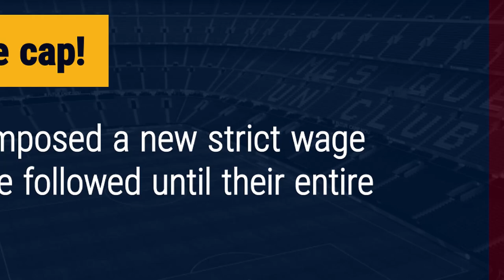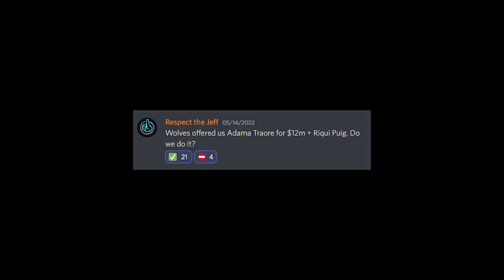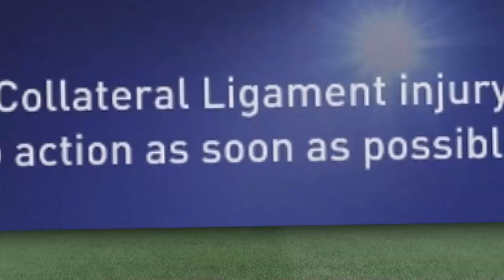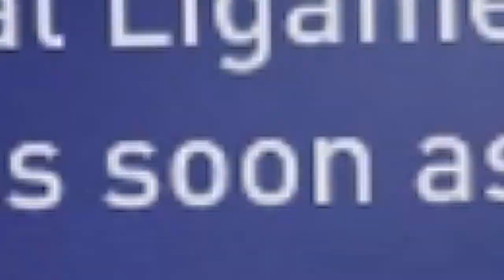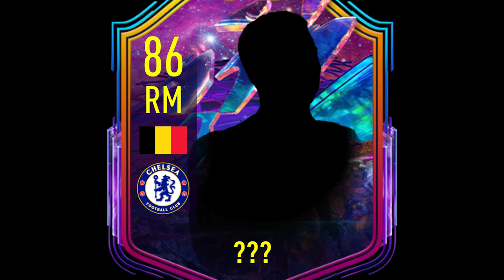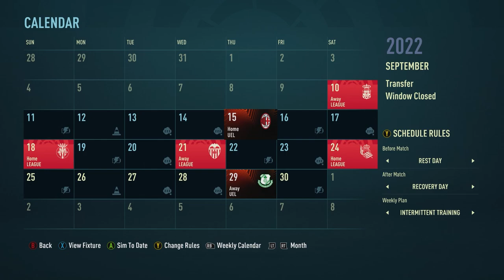TRAITOR forces a mega transfer! | FIFA 22 Barcelona Career Mode S2E1